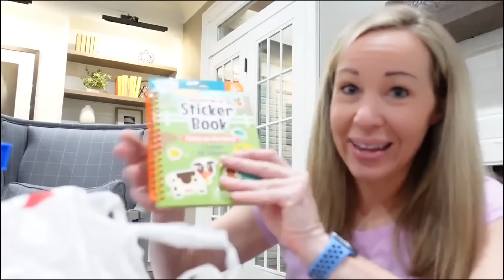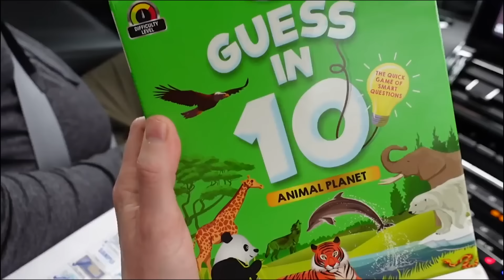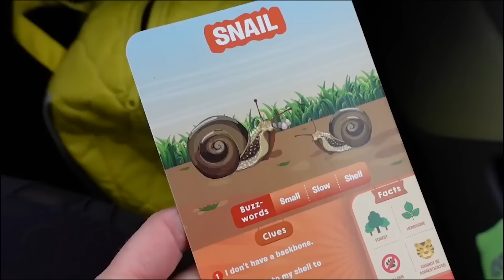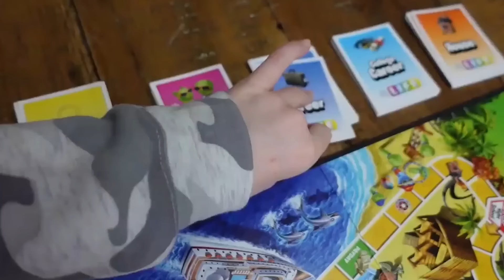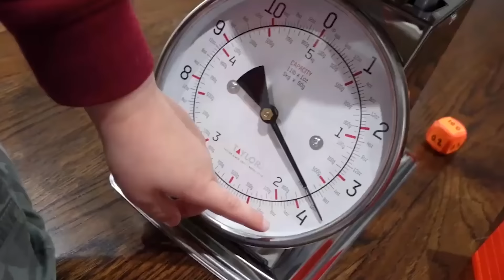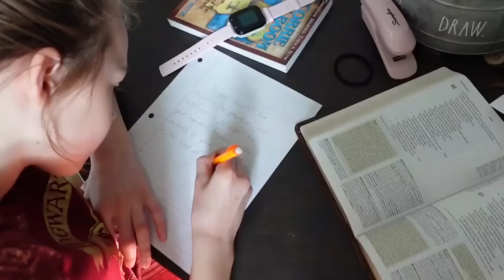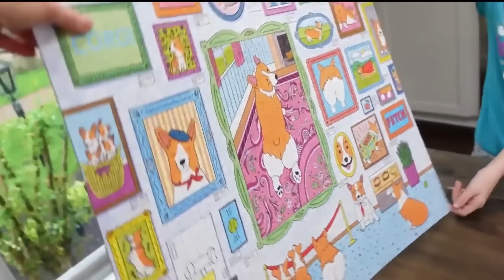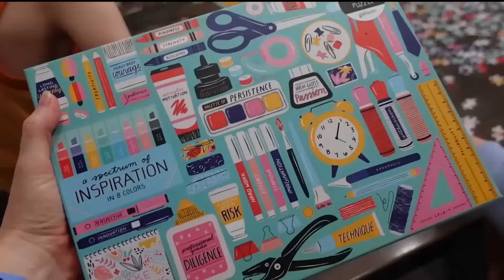No Tablets | No TV | No Phones !!!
Sometimes it's just a good idea to unplug for a little while in order to spend better quality time together as a family. Check out this compilation of our previous attempts to live life without screens.

8-Track Boogie - Cast Of Characters 5LC4Q66PXGG6HFPB
Chaos - The Revolution VVLW89CZNC3CVYXV
Bottleneck - Neon Beach IQ4YMDO2VBBWCBPW
New Chapter - PALA G3IBYJNU2O2KGD47
Untouchable - PALA PGELSLIGBWHWSN69
All Day Everyday - Lunareh 4MCCE4HCPSXAVBSN
This Is Hope - LNDÖ 6VHJVHU6I92FDZ8S
Scenery - Reveille NUO1K5G3PCVZAORV
I Found My Home - Lone Canyon XMYODKRA6KTWWU5E
Almost Like Falling - Quiet Lake UNS9THR8CLR3TVZG
Good Days - Brent Wood ONU1MCFAJTT2A0LC
Wild - Be Still The Earth UVCHXFPWBENBVHEM
Morning Sunshine - LNDÖ 003NPJMN9CVQI90V
Mojave - Brent Wood MDC9DM5MVYAXGCPI
Eternity Awaits - Lunareh HECQY2CK4DGCRKME
A Day In Milwaukee - Material Gurl FGE7PGTIQWKFVYFW
Sadness and Love Songs - Maor HF3PFHMHGVMNRAFJ
Bounding Souls - Lone Canyon CDHVJHZHX6AQTKO9
Today Rocks - TAYME THQBZGKKIKOLHXNB
Courage - Lone Canyon VCCN0NRVCKIJCQ6S
Before The Rain - TAYME MOLCLNKAKGVGL8YL
Homeward - Reveille M1Q3LKIWEIVPQ7CE
Dressed Up - Reveille NHRESNRBOKEZQ54Z
Chasing Impossible - Kurtis Parks DRZBN3HCB8W0IIMU
Euphoria Art - Cody Martin Y61BOBARWLE6OBG8
Everything In Motion - Reveille ICHFM2R1GYZ9AJVD
Strength - Shimmer RKBTDHEZK3UJZ9GE
Atlantis Adventure - PALA 9XRJ9EHFHVHLZ46P
Rollercoaster - Lunareh 4AADRRFIF2MAGCVI